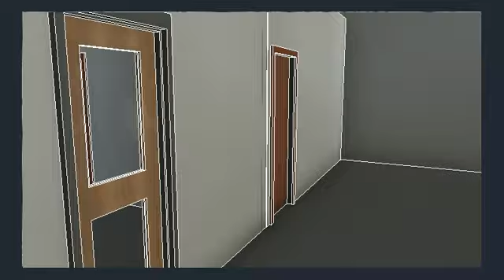Revit lab Mathias walkthrough second floor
walkthrough video for a lab assignment